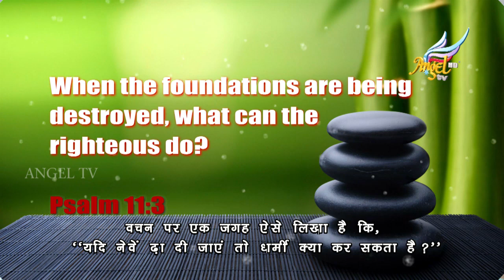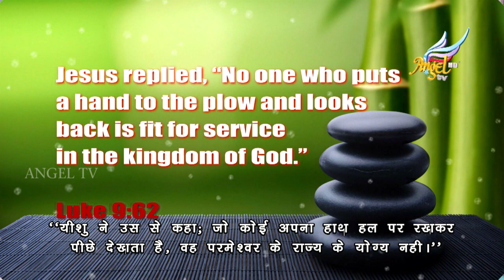Women on Fire | Stella Roco | Episode 9 (Hindi Subtitle)